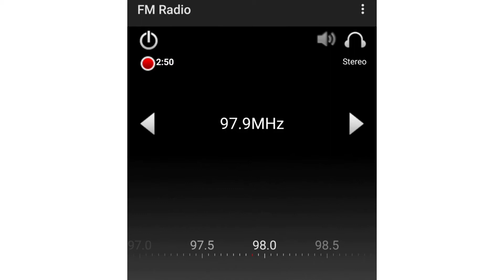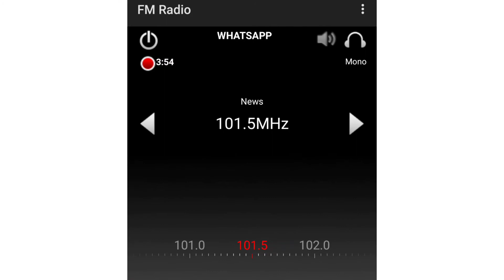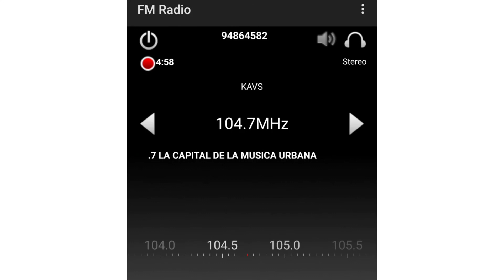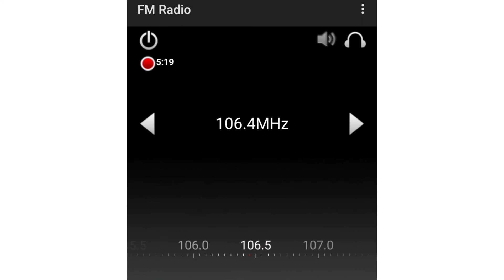Comayagua, Comayagua FM Bandscan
Fecha: 6/01/2022
88.3 MHz FM - (Identificado únicamente como '88.3 FM) - Local
88.7 MHz FM - Radio Planeta - Local
89.5 MHz FM - Joya FM - Local
89.9 MHz FM - Stereo Magistral - Local
90.3 MHz FM - Radio Católica Comayagua - Local
90.7 MHz FM - Radio Globo - Local
91.1 MHz FM - Musiquera - Local
91.5 MHz FM - Radio Juan Pablo II - Siguatepeque
91.9 MHz FM - Power FM - Local
92.3 MHz FM - Radio Hit (retransmitiendo a Acción Radio) - Local
92.7 MHz FM - Ultra FM - Local
93.1 MHz FM - HRVC - Siguatepeque
93.5 MHz FM - Radio Visión Honduras - Local
93.9 MHz FM - Cadena Radial Impacto - Local
94.3 MHz FM - Radio América - Local
94.7 MHz FM - HCH Radio - Local
95.1 MHz FM - Estereo Cielo - Siguatepeque
95.9 MHz FM - Acción Radio - Local
96.7 MHz FM - La 96 - Local
97.1 MHz FM - Picosa FM (también en 100.7) - Local
97.5 MHz FM - Radio Metrópolis - Local
97.9 MHz FM - STN Radio - Local
98.3 MHz FM - Súper 100 - Local
99.1 MHz FM - Sensa FM 99.1 - Siguatepeque
99.5 MHz FM - Radio Hit (la copia barata de Radioactiva 99.7) - Local
99.9 MHz FM - Radio Corporación - Local
100.3 MHz FM - Estereo Sistema - Local
100.7 MHz FM - Picosa FM (también en 97.1) - Local
101.1 MHz FM - Estereo Cosecha - Siguatepeque
101.5 MHz FM - HRN - Local
101.9 MHz FM - Mia FM - Local
102.3 MHz FM - SB Stereo - Local
102.7 MHz FM - Suprema FM - Local
103.1 MHz FM - Jireh Stereo - Local
103.5 MHz FM - Visión FM - Local
103.9 MHz FM - Radio Pez - Local
104.3 MHz FM - Marte FM - Local
104.7 MHz FM - Musical - Local
105.1 MHz FM - Kairos FM - Local
105.5 MHz FM - Q'hubo FM - Local
107.1 MHz FM - Radio Getsemani - Loc